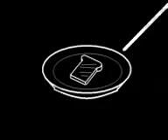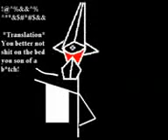The Italian Man Who Went To Malta